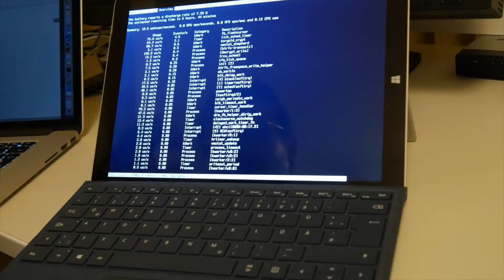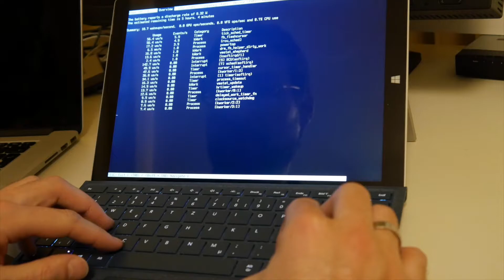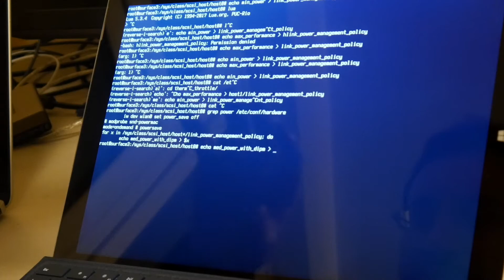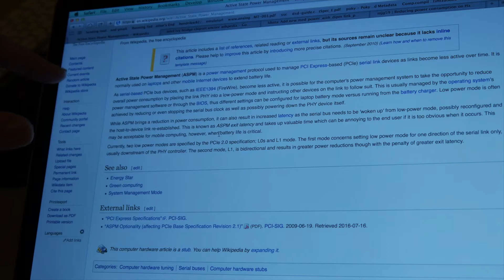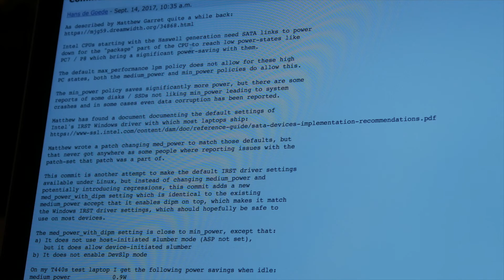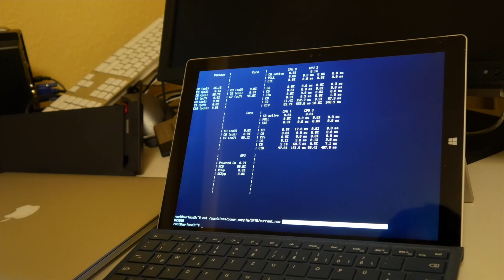Saving 〉1 Watt, 15% idle power! Intel Core-i, Linux PCIe SATA Aggressive Link Power Management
More than 1 Watt power saving with SATA, PCIE, Active State Power Management, more than 15% on a Microsoft Surface Pro 3. Easily gain an hour or more battery run-time!